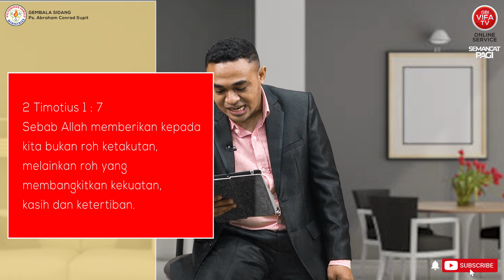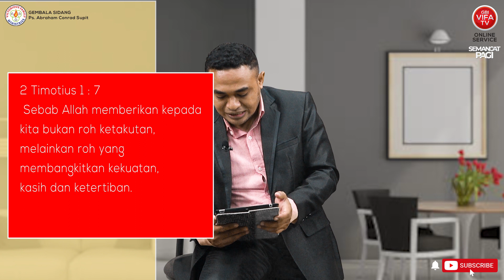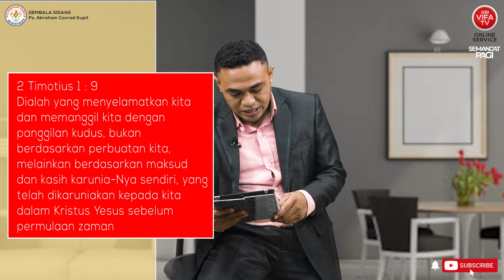JANGAN TAKUT |Pdp. Sepriades Imanuel Nuban | Semangat Pagi - 23 Mei 2022